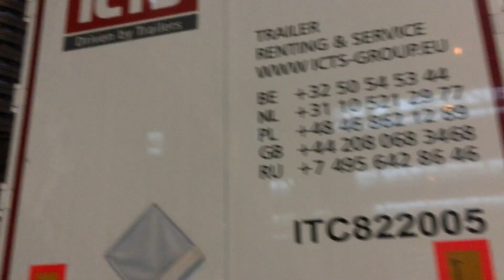Clandestinii și transportul rutier - Cum să prevenim intrarea ilegală a imigranților în semiremorci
În acest clip YouTube, voi discuta despre amenințarea pe care o reprezintă imigranții ilegali pentru transportul rutier și ce pot face șoferii de camion pentru a preveni astfel de incidente. Voi aborda problemele legate de securitatea transportului rutier și cum poate fi afectată aceasta de intrarea ilegală a imigranților în semiremorci.
Voi oferi sfaturi și soluții practice pentru a preveni intrarea ilegală a imigranților în semiremorci, cum ar fi verificarea vehiculului înainte de plecare și instalarea de sisteme de securitate suplimentare. Voi discuta și despre riscurile legate de acest fenomen, cum ar fi deteriorearea mărfii sau pierderea vieților umane.
În final, voi încheia cu un mesaj de încurajare pentru toți șoferii de camion să fie atenți la această amenințare și să ia măsurile necesare pentru a preveni intrarea ilegală a imigranților în semiremorci și pentru a proteja securitatea transportului rutier.
Amenințarea imigranților ilegali asupra transportului rutier
Clandestinii - Cum își găsesc drumul în semiremorci și cum putem preveni astfel de incidente?

Verificați canalul RO TIR EUROPA pe Zello.

Verificați canalul SOFER PRO pe Zello.

Vodnicear Leonid